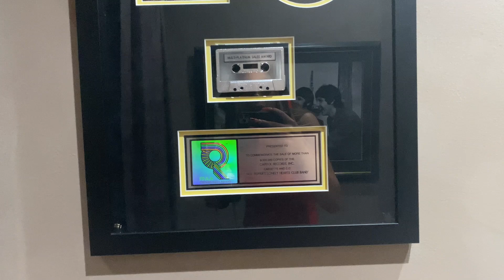5 MILLION DOLLAR MANSION TOUR 😱🔥 + NEW BOOTS HAUL 👢 | VLOGMAS DAY 4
Follow Jordyn!